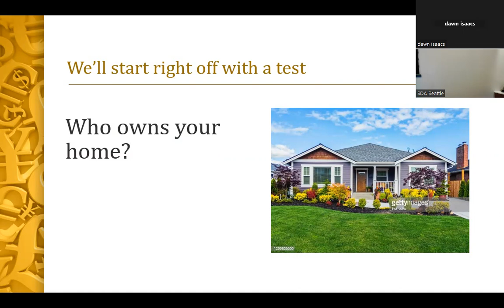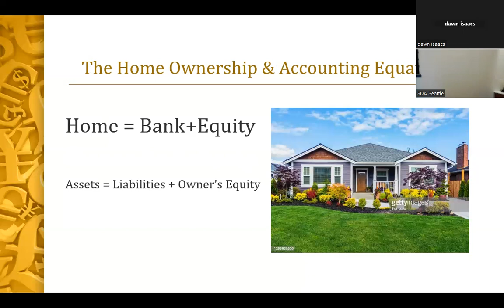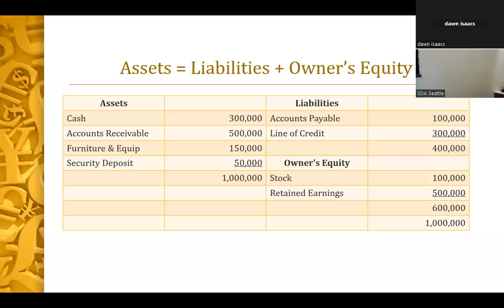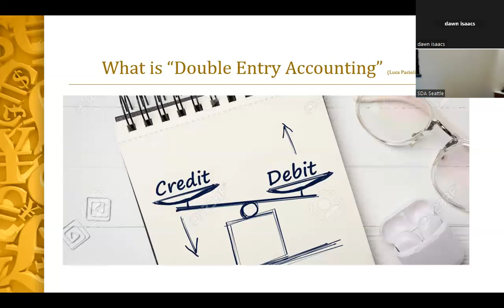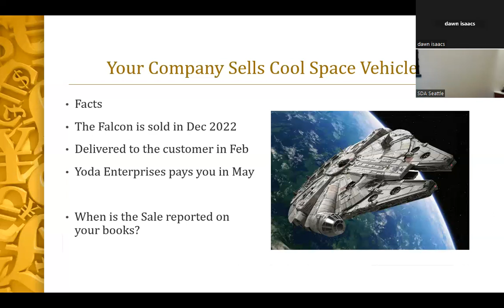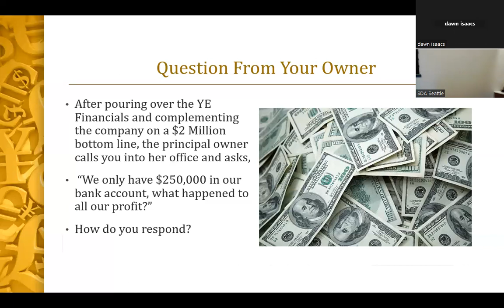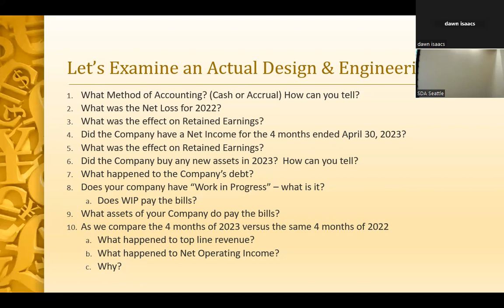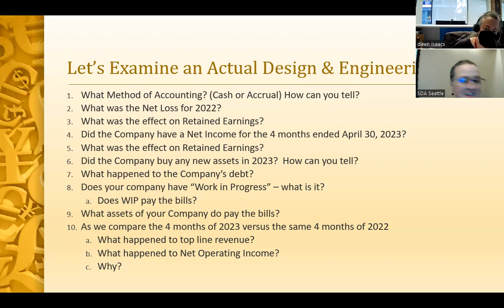Accounting for Non-Accountants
To strengthen the value of any function in an organization, leaders and specialists need to know the language of business, and that includes the financial components that have traditionally measured business progress and success.  Which is why we were STOKED that Alan Dance of Goff Dance Miller is joined us in-person on May 18th at the Crowne Plaza in Seattle.

Even if you’ve never taken an accounting or finance course, this presentation will give you the foundational understanding you need to improve your understanding of accounting and finance.

We discussed how the valuable work that you do ties in directly with the overall success of your company.

Alan Dance is passionate about helping companies, families and individuals make more, keep more and leave a legacy.  He is equally as passionate about accounting! He obtained his Bachelor of Arts & Master of Arts in accounting at Brigham Young University.  He has started and lead several successful firms before becoming a partner at GDM Private Financial Solutions in Bellevue, WA.  Their CPA firm offering comprehensive services (Tax, Accounting, Advisory & Financial Planning) to small and medium sized businesses and their owners.  At GDM, they offer a wide variety of accounting services, tax planning and preparation, business consulting, estate planning, and more.  They have the essential tools you need to track expenses, monitor cash flow, and identify financial trends so you can plan for the future of your business.